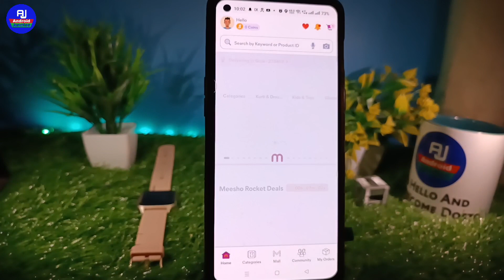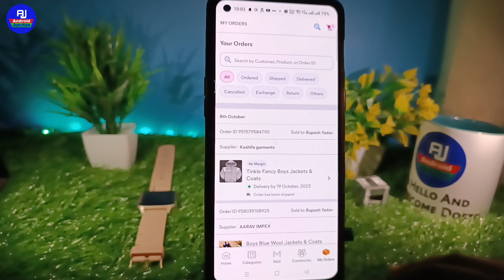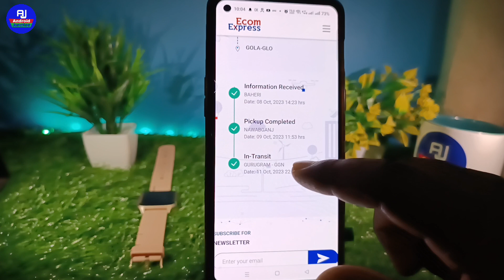meesho se order track kaise kare | how to track meesho order | meesho saman kab tak aayega pata kare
Namste dosto kaise hai aap loag video mein hm loag baat karenge ki meesho order ko tracking kaise karte hai ya meesho order tracking process kya hai

Your Queries 👇👇
meesho order ko track kaise kare
how to track meesho order
meesho app order tracking kaiss kare
meesho per order track kaise kare
meesho app order track kaise kare
meesho se order track kaise kare 2023